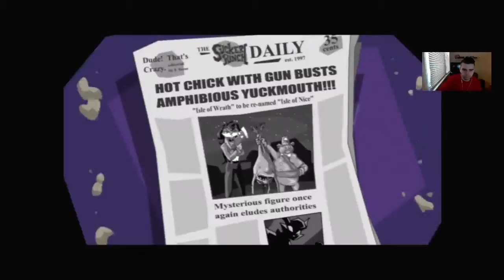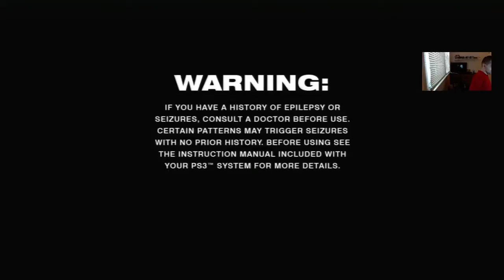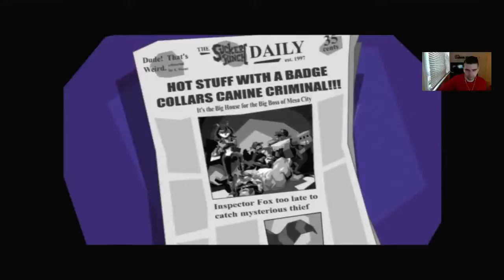TWITCH LIVESTREAM - Sly Cooper and the Thievious Raccoonus / PS3 (Part Two)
Twitch Livestream On October 15, 2016